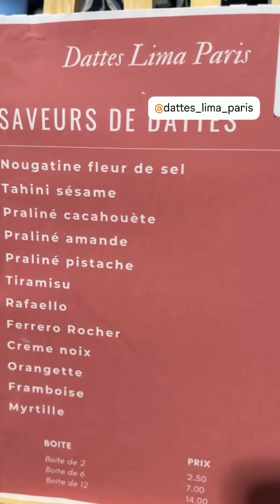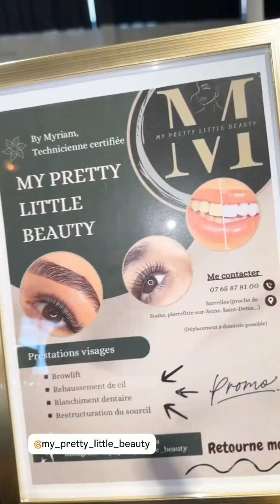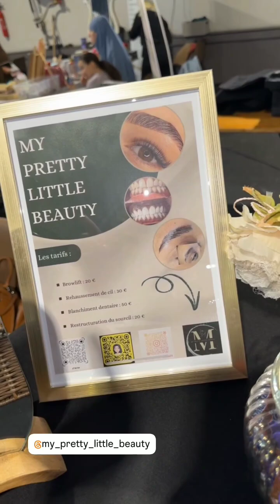عيشوا معانا أجواء وفعاليات معرض ÉLÉGANCE EXPO المقام بفرنسا🇨🇵